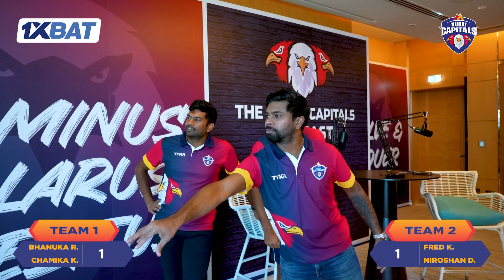A Game of Darts Powered by 1XBAT | Dubai Capitals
🎯 Everything is 𝐎𝐍 𝐏𝐎𝐈𝐍𝐓 in this Game of Darts powered by 1XBAT Sporting Lines 📽️

Who do you think won the game? Team Bhanu-Chami or Team Fred-Dikka? 😄